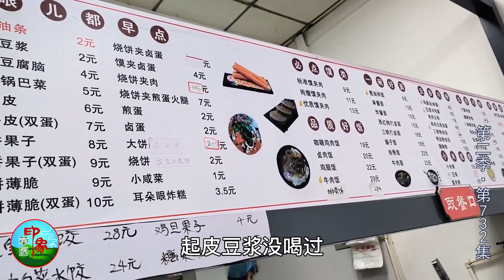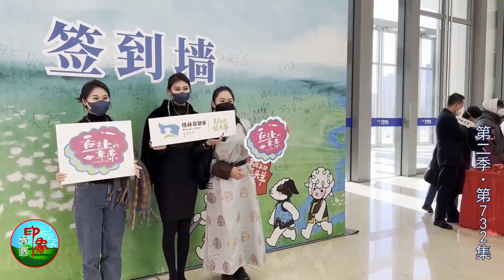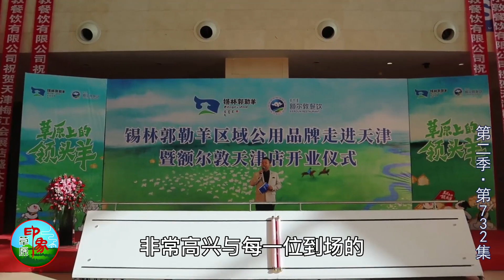第二季（732）草原姑娘到天津参加活动，看到活海鲜很是惊奇，但还是离不开羊肉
【乌音嘎】草原姑娘到天津参加活动，看到活海鲜很是惊奇，但还是离不开羊肉